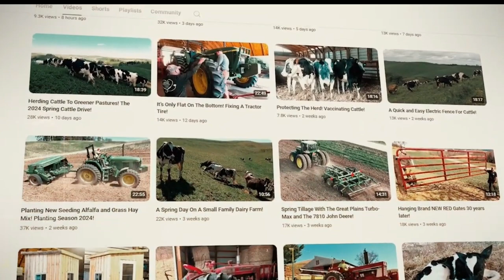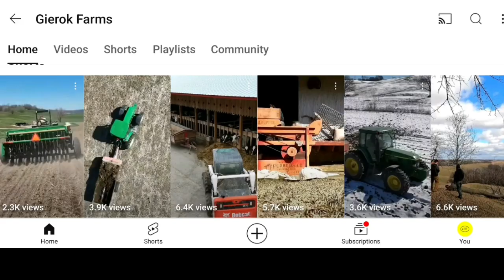What happened to Gierok Farms and Family?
Gierok Farms, located in the heart of rural Wisconsin, is owned and operated by George and Mary Gierok. They manage more than 50 cows, other cattle, horses, and a few pet animals. The dairy farm was established by George and Mary in 1991. Both come from farming backgrounds, met on the school bus, began dating, and tied the knot on their family farm in 1992 after seven years of relationship.

The Gieroks started their farming journey with 285 acres of land, including tillable fields and wooded pastures. They cultivate 132 acres with corn, oats, and hay, while the remaining land serves as grazing grounds for their herd of cows, heifers, and a registered Holstein bull.

Farming Guide you need to check out:

Hobby Farming For Dummies
40 Projects for Building Your Backyard Homestead
The Backyard Homestead